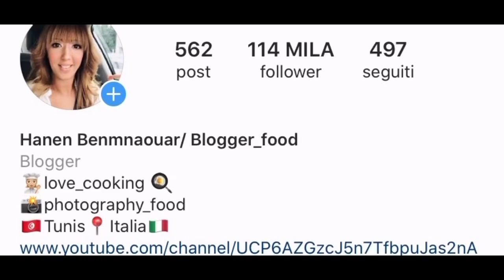بشكوطو العيد فاوح ماشاءالله 🇹🇳بسكويت العيد بدون مكينة/ريحة العيد ماشاءالله/biscuits aid tunisien